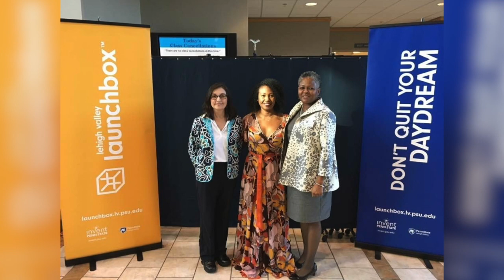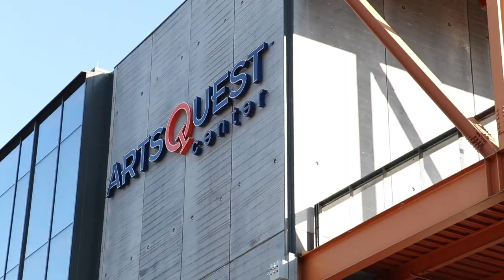Unscripted with Russo Season 3 Ep. 5: Dr. Tina Richardson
Before her role as chancellor of Penn State Lehigh Valley, Dr. Tina Richardson had climbed the higher educational ladder as a natural risk-taker. Listen to the journey that led Dr. Richardson to her current success and find out what makes her a champion of the Lehigh Valley community.

Unscripted with Russo shares the untold stories of leadership, determination & success. Ashley Russo, President & Executive Producer of ASR Media Productions and host of The PEAK TV, shares the sometimes surprising, always inspiring conversations with accomplished people who run their worlds.